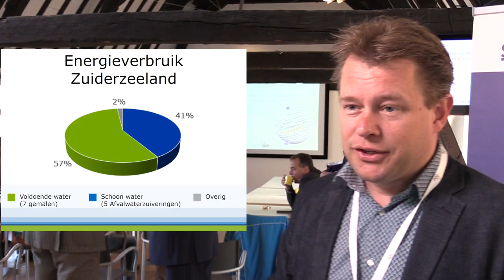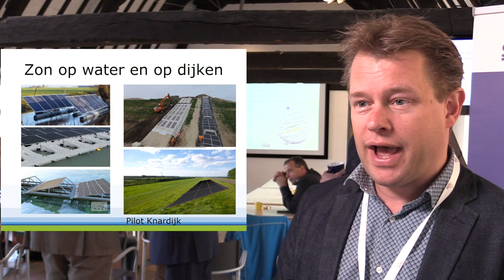Themadag Greendeal 2017 | Groene Waterschappen | WSZZL - Teun Wendt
Interview opgenomen op de bijeenkomst Innovatieve technologieën voor groene waterschappen (rapport ) op donderdag 20 april 2017 - De Observant te Amersfoort. Meer informatie